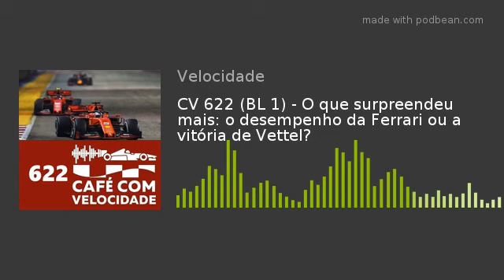CV 622 (BL 1) - O que surpreendeu mais: o desempenho da Ferrari ou a vitória de Vettel?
O surpreendente resultado do Grande Prêmio de Singapura levantou o debate, que foi a além da pergunta que deu o título ao bloco: Afinal, a Ferrari favoreceu Sebastian Vettel no momento das paradas nos boxes? Ou há outros fatos que explicam a “virada” do alemão, que saiu do buraco pós-Monza para voltar a vencer um GP de Fórmula 1?
Alguns lembretes:
Não deixem de nos seguir no twitter @cafevelocidade
Não deixem de nos seguir no instagram @cafe_com_velocidade
Assine o nosso canal no youtube
Também estamos no Facebook com nossa fanpage